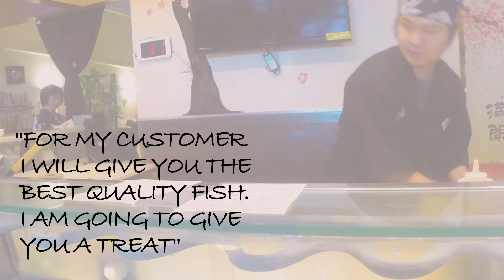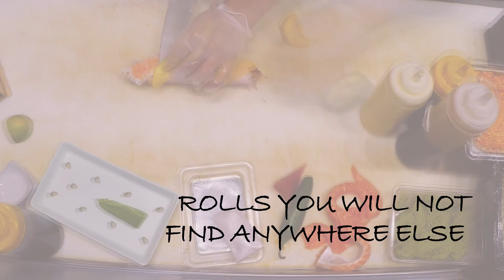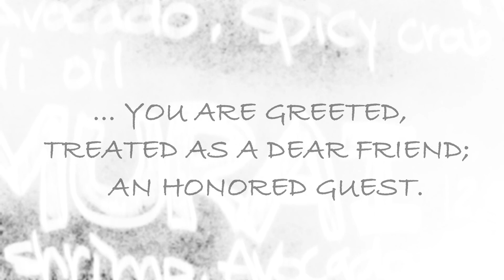ITTO SUSHI - Sushi With Passion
Itto Sushi in its first couple years with only one location and no expansion. Itto’s dream is to help people experience the joy of sushi and delivers it with passion and creativity. Itto is now gaining the recognition that he deserves earning awards as the best restaurant in Salt Lake City as well as best sushi restaurant of Utah.